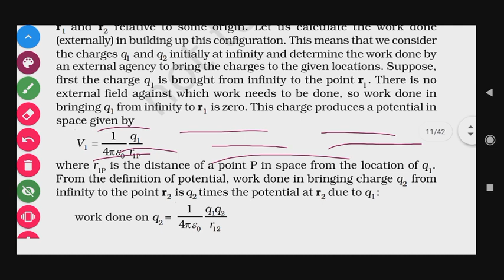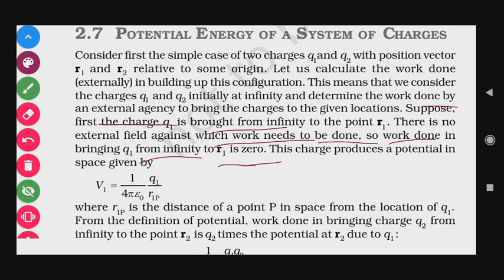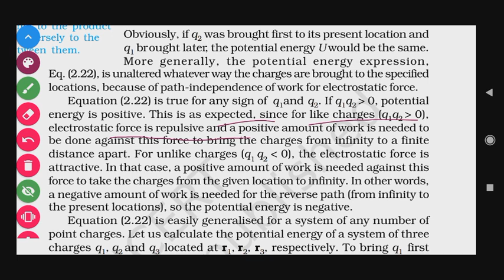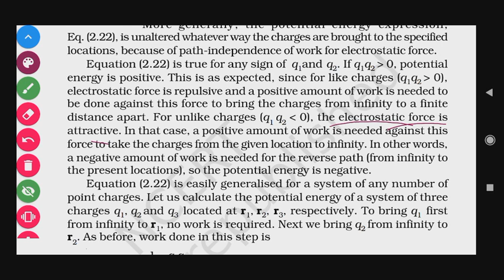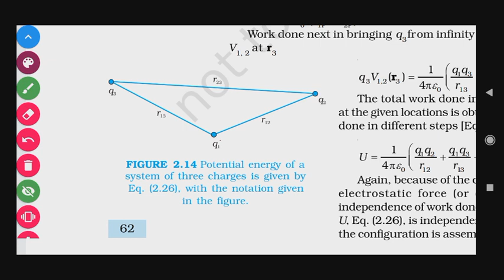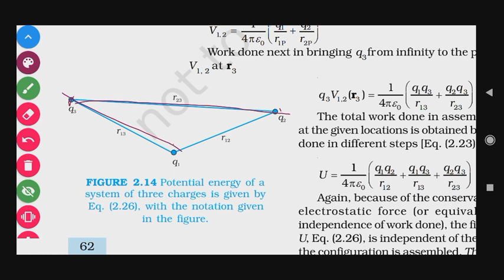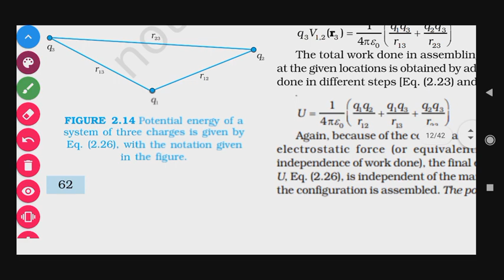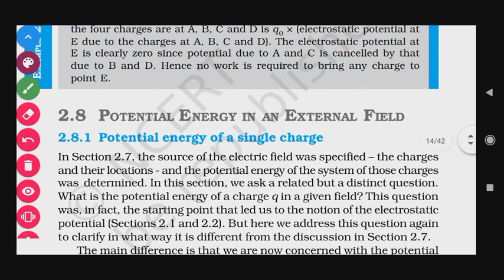POTENTIAL ENERGY OF A SYSTEM OF CHARGES NCERT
POTENTIAL ENERGY OF A SYSTEM OF CHARGES NCERT class 12 ch 2  ELECTROSTATIC POTENTIAL AND CAPACITANCE